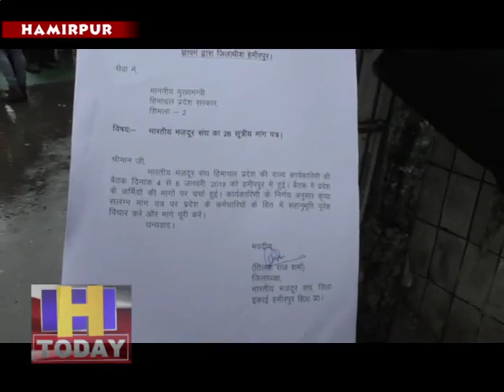भारतीय मजदूर संघ ने हमीरपुर बाजार में आक्रोश निकाली रैली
अपने 26 सूत्रीय मांग पत्र पर प्रदेश सरकार की तरफ से कोई भी सकारत्मक कदम न उठाए जाने के विरोध में भारतीय मजदूर संघ ने हमीरपुर बाजार में आक्रोश रैली निकाली और प्रदेश सरकार को उपायुक्त के माध्यम से ज्ञापन भेजा । हमीरपुर के गांध चैक पर भारतीय मजदूर संघ के जिलाध्यक्ष तिलकराज शर्मा की अगुवाई में  विभिन्न संगठनों केकार्यकर्ताओं ने प्रदेश सरकार के रवेयै पर रोष व्यक्त किया और चेतावनी दी कि यदि सरकार संघ की मांगों को नही मानती है तो संघ सड़को पर उतर कर आंदोलन करने को मजबूर होगा ।